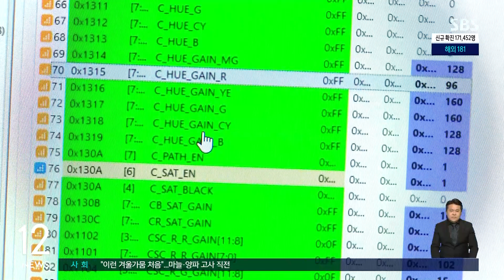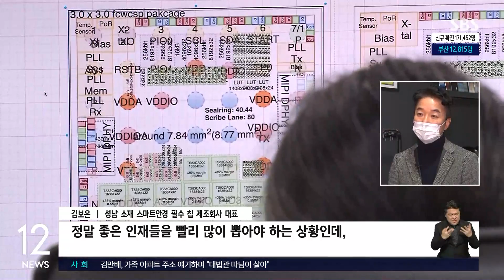성남시 · 가천대 손잡고 '팹리스 인재' 양성 / SBS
수도권 소식입니다. 오늘(23일)은 성남시와 가천대가 손을 잡고 '팹리스' 즉, '시스템 반도체 설계' 인재양성에 나섰다는 소식을 중심으로 전해 드립니다.
유영수 기자입니다.